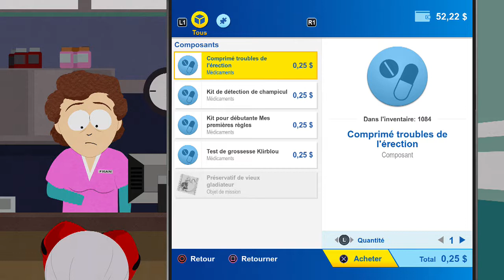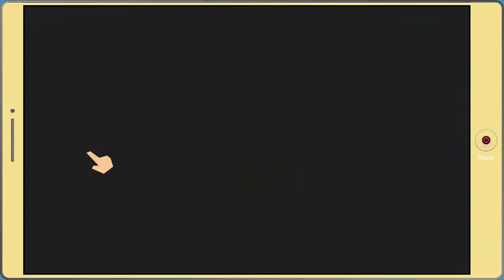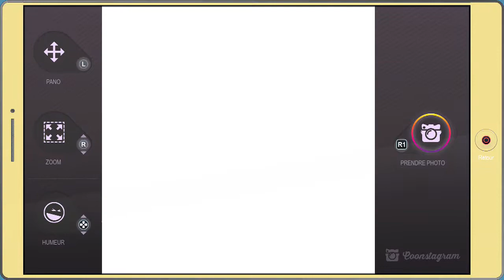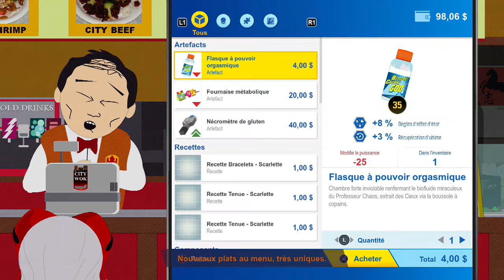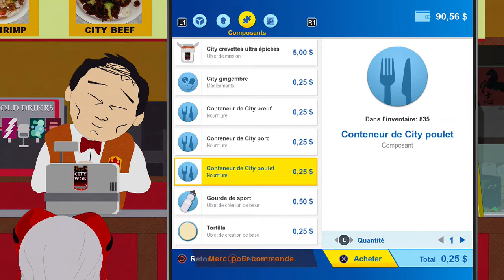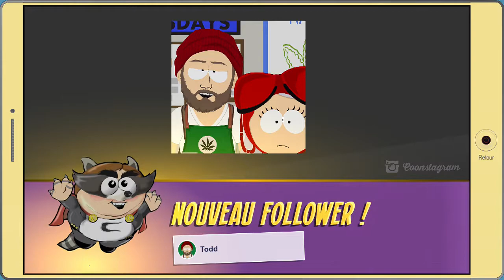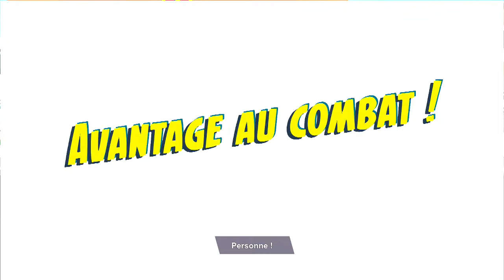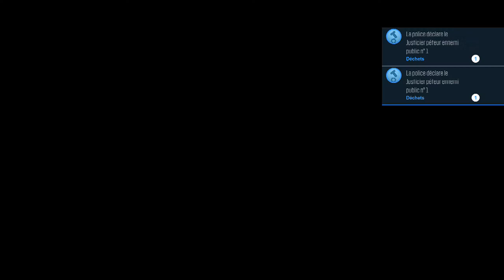South Park : L'Annale du Destin - Des Hommes-Crabes partout! #11